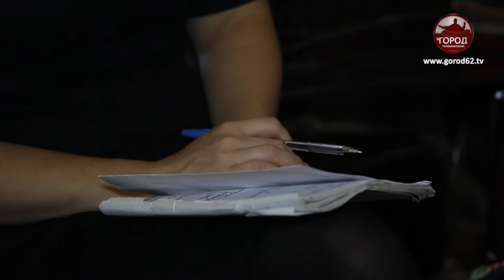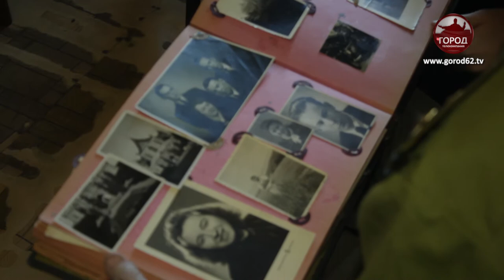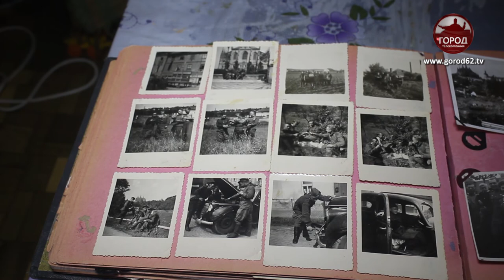Они сотворили Победу